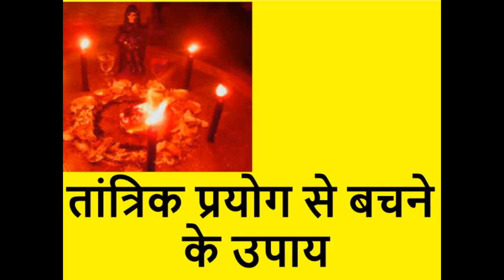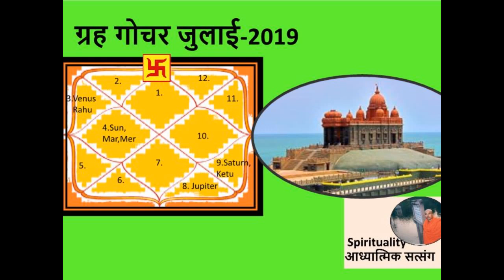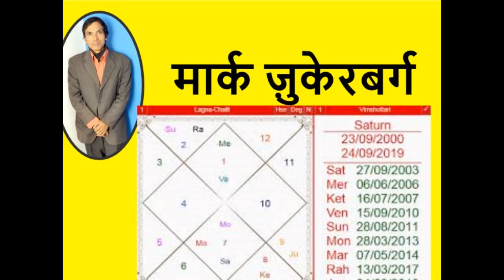Gemini--------July---------2019-----Changing Phase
BA,BEd,LLB,LLM,MA(Economics),MBA(Finance),PhD(Economics),D.Litt(Economics),PGDBA,PGDMM,PGDEXIMM,CCISA,DLA(USA)